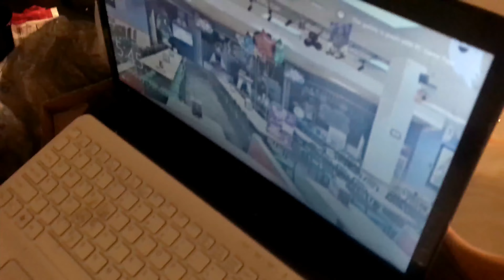Computer Problems | TNV Vlog 231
In this vlog I experience some computer problems.

Amy Good

Rules
1. No hacking
2. No doxxing
3. Follow TOS
4. No raiding
5. No advertising
6. No illegal activity
7. No NSFW or obscene content; This includes images or links featuring nudity, sex, hard violence, or other disturbing content
8. Treat everyone with respect; Absolutely no harassment, witch hunting, sexism, racism, or hate speech will be tolerated

Moderator
1. Enable 2FA
2. Fill this form out
3. Wait for me to interview you